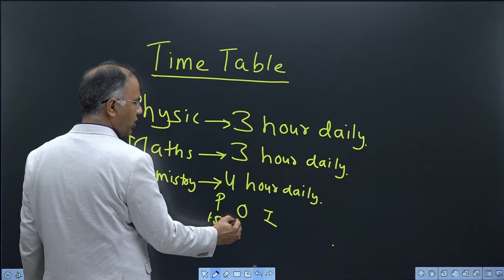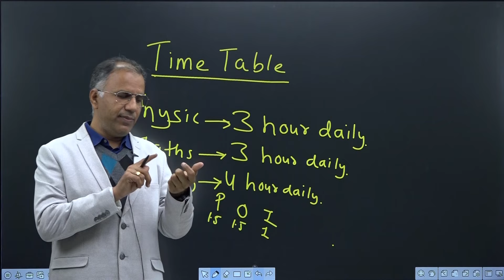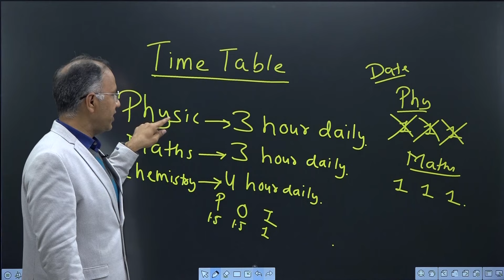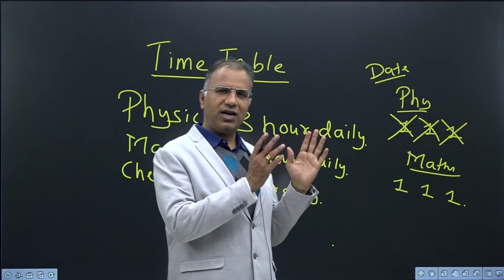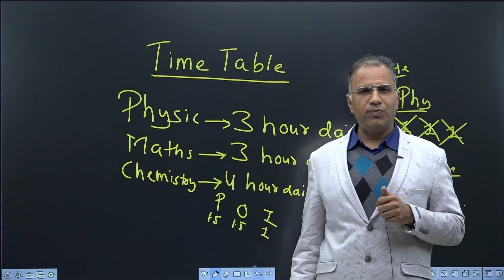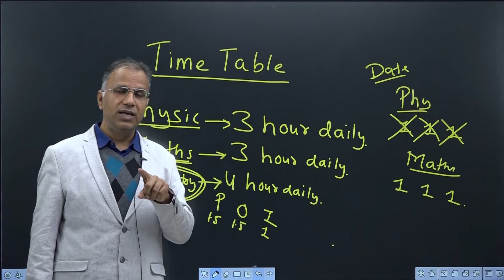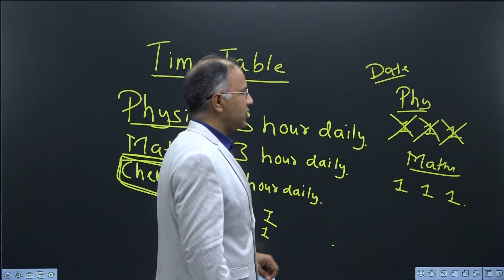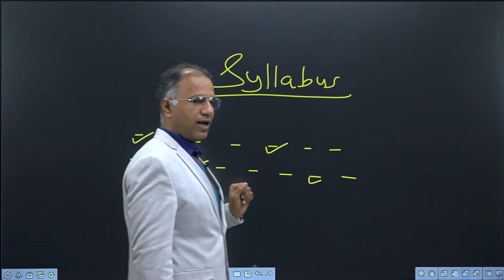Time Table for JEE & NEET Students 🔥 | Organic Chemistry by Msc Sir